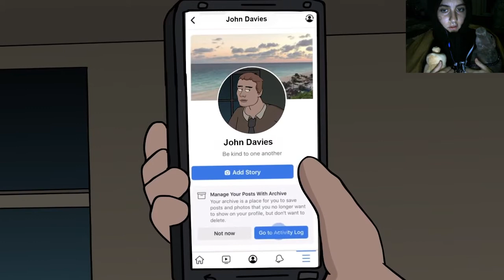Scary stalker/ Discord story animation | Reaction 2/4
reaction to scary animations short stories